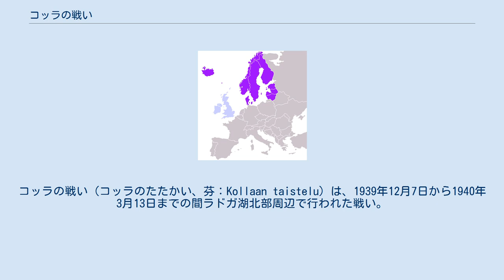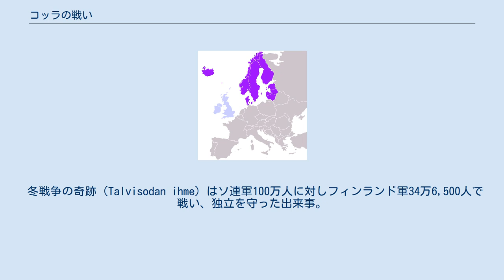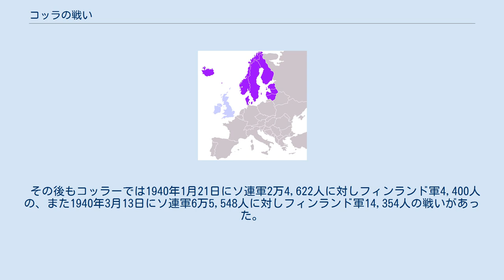コッラの戦い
コッラの戦い（コッラのたたかい、芬：Kollaan taistelu）は、1939年12月7日から1940年3月13日までの間ラドガ湖北部周辺で行われた戦い。
冬戦争の一部。
 フィンランド軍に対してはソ連は兵力で大きく勝っていたが、ソ連軍は悪路を移動する準備を怠っていたため、コッラー地方に数本しかない道路を強固に防御していたフィンランド軍による強い抵抗を受ける。
 ソ連軍の進撃は阻止されたものの、戦いは冬戦争終結まで続いたため、防衛に当たった第12師団は大きな損害を出した。
 この戦いにおいては、指揮官であるヴォルデマル・ハッグルンド少将とこの戦いで英雄となったアールネ・ユーティライネン中尉の会話が残されており、少将が「コッラーは持ちこたえるか？（"Kestääkö Kollaa"）」と尋ねたのに対し、中尉は「コッラーは持ちこたえます（"Kollaa kestää"）、我々が退却を命じられない限り」と答えたという。
 世界一の狙撃殺害戦果を持つフィンランド軍狙撃兵シモ・ヘイヘも、コッラーの戦いに参加している。
 冬戦争の奇跡（Talvisodan ihme）はソ連軍100万人に対しフィンランド軍34万6,500人で戦い、独立を守った出来事。
 コッラーでは1939年12月8日にソ連軍1万5,876人に対しフィンランド軍5,090人の戦いがあった。
シモ・ヘイヘもこの内の一人であった。
 その後もコッラーでは1940年1月21日にソ連軍2万4,622人に対しフィンランド軍4,400人の、また1940年3月13日にソ連軍6万5,548人に対しフィンランド軍14,354人の戦いがあった。